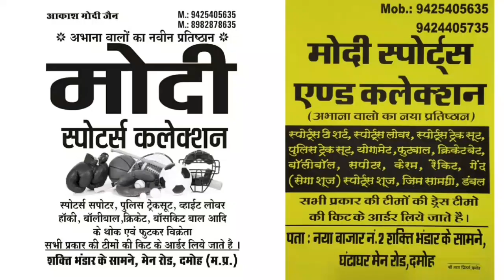बाइक पर तीन दोस्त, पीछे बैठे दोस्त ने बीच में बैठे दोस्त के गले में किया चाकू से बार